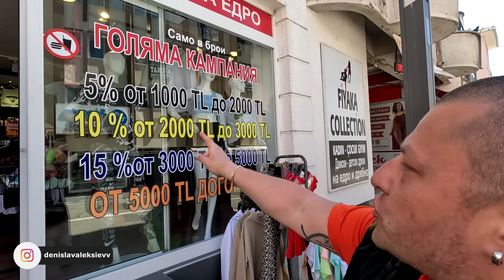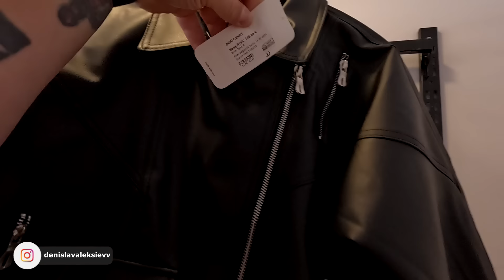На Пазар В Одрин | Маркови Дрехи в Одрин Реплики | ПРОМОЦИИ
На Пазар В Одрин | Маркови Дрехи в Одрин Реплики
Здравейте Приятели Ние сме Семейство Алексиеви и живеем в Одрин - Турция
В Това видео ви показваме МАРКОВИ ДРЕХИ | МЪЖКИ ЖЕНСКИ ДРЕХИ В ОДРИН ЗИМНИ ЯКЕТА FİYAKA COLLECTİON

ПРОМОЦИИ В ОДРИН
ДАМСКИ ДРЕХИ В ОДРИН
ДЕТСКИ ДРЕХИ
МАРКОВИ МЪЖКИ ДРЕХИ В ОДРИН